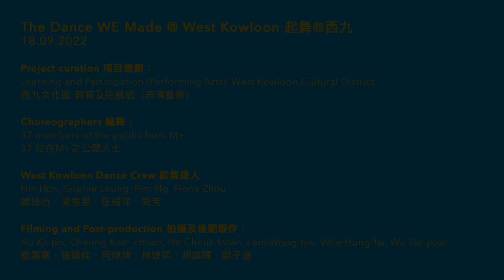TDWM @ West Kowloon #13 – M+ / 起舞@西九 #13 – M+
起舞@西九 @thedancewemade   @  @WestK.HongKong   #13 - M+

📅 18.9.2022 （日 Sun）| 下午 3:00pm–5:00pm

起舞達人🕺︰韓詠衍、梁羡旻、伍綺萍、周芳
West Kowloon Dance Crew: Hin Hon, Sophie Leung, Pim Ng, Fiona Zhou

原創：Tim Casson
Performance and Concept: Tim Casson @cassonandfriends

平面設計：Simon Allen
Graphic Design and Branding: Simon Allen

執行監製：Ian Abbott
Executive Producer: Ian Abbott

Supported by: British Council @britishcouncilhk

教育機構夥伴：香港知專設計學院
Institution Partner: Hong Kong Design Institute  @hkdichannel

拍攝及後期製作：歐嘉寶、張錦銓、何焯坤、林煌熙、胡雄暉、鄔子遠
Filming and Post-production: Au Ka-po, Cheung Kam-chuen, Ho Cheuk-kwan, Lam Wong-hei, Woo Hung-fai, Wu Tsz-yuen